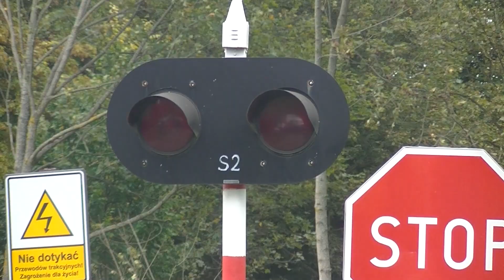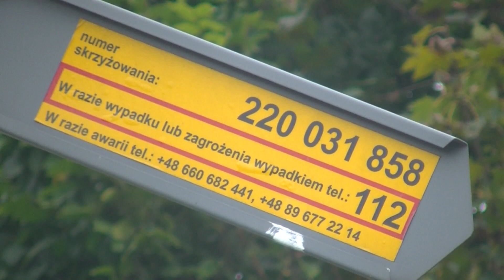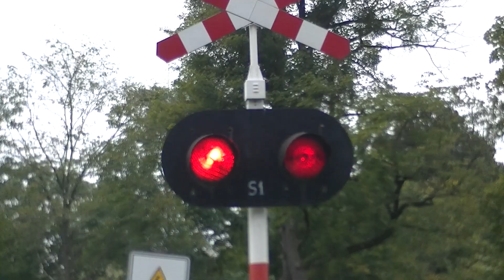Prezentacja SSP Koło Stacji Kozia Góra. Wrzesień 2021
Spis Rozdziałów:
0:00 - INTRO
0:07 - Prezentacja SSP

2:22 - Załączenie SSP

2:45 - Przelot Składu Z EP07 Na Czele Jako IC "Stańczyk" Relacji Olsztyn Główny - Szczecin Główny
3:12 - Ciekawostki I Zakończenie Filmu